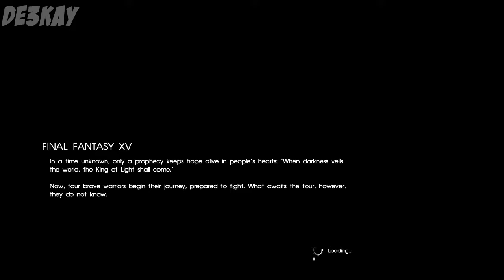IT'S FINALLY OUT! - #1.1 - Lets Play Final Fantasy XV w/ Commentary